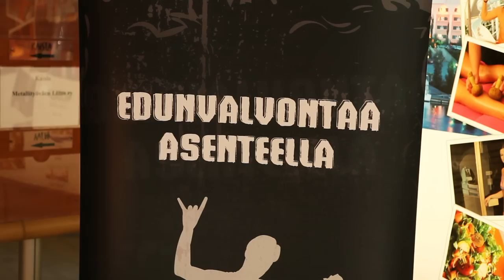Metallin nuoret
Metallin nuoret esittelyvideo